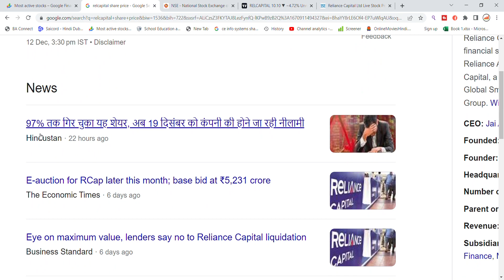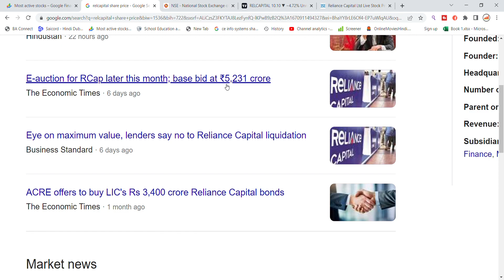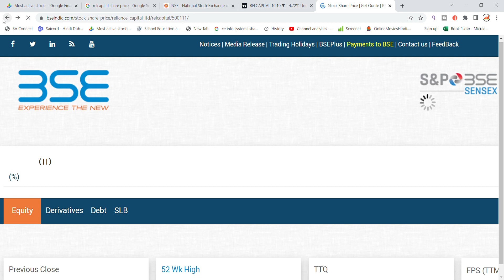Reliance Capital Share Latest News Today | Share Market Latest News